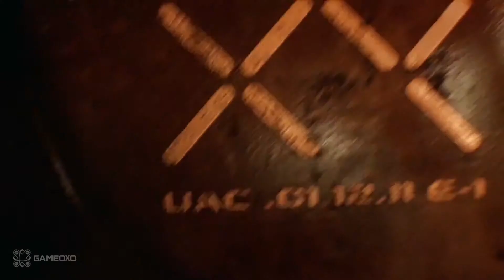Doom 4 Official Teaser Trailer E3 2014 HD 1080p Sony PlayStation 4 PS4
-- BUY YOUR GAMES HERE

--- About ---

E3 is the world's premier trade show for computer, video and mobile games and related products. At E3, the video game industry's top talent pack the Los Angeles Convention Center, connecting tens of thousands of the best, brightest, and most innovative professionals in the interactive entertainment industry. For three exciting days, leading-edge companies, groundbreaking new technologies and never-before-seen products will be showcased. E3 connects you with both new and existing partners and provides unprecedented exposure to emerging markets. E3 is where new worlds of the interactive entertainment industry are inspired.

Official site

Full Walktrough/Playthrough of All PC GAMES in 1080p, good graphical detail with NO DEATHS and NO COMMENTARY

All Playlist's